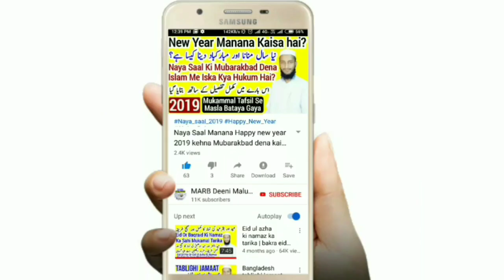Makka Madina Jaakar Nikah Karna Kaisa Hai By A.Rahman Banahara || مکہ مدینہ جاکر شادی کرنا کیسا ہے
Makka Madina jakar nikah yani shadi karne ki Fazilat kya hai faida kya hai sharai haisiyat Kya hai new bayan 2019 By Maulana Abdur Rahman Banahara MARB Deeni Malumaat